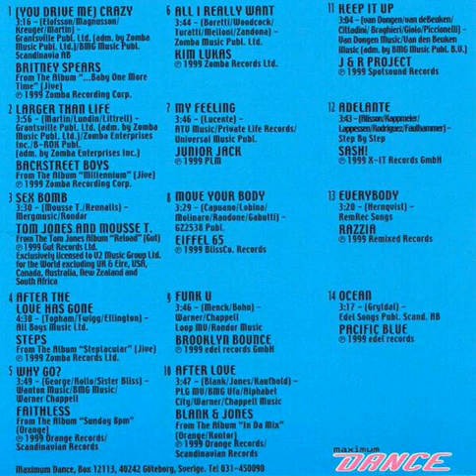Brooklyn Bounce - Funk U Backwards